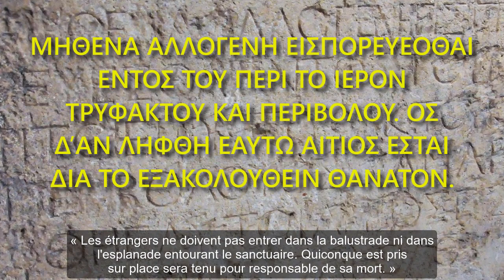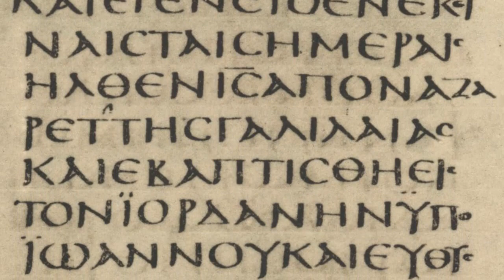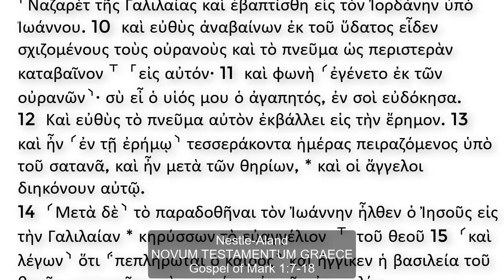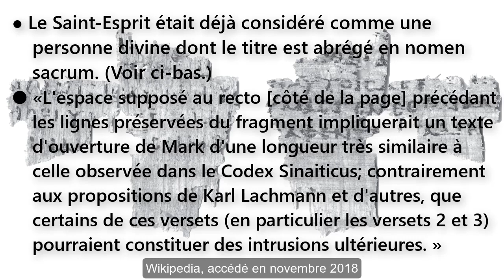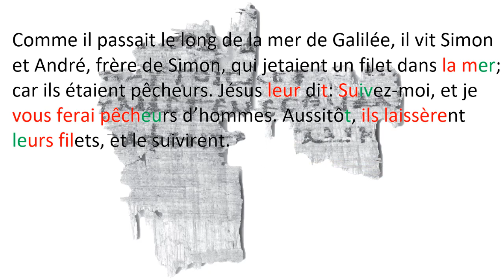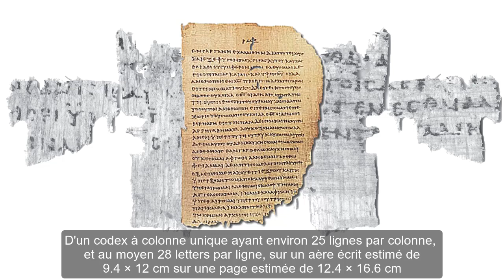Papyrus 137 : Un fragment grec de L'évangile de Marc récemment publié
Une opinion du Docteur Galen Currah, Novembre 2018
wordwatchers.currah.us

Le Papyrus grec 137, nouveau testament, publié en 2018, semble provenir d’un codex à une colonne comprenant environ 25 lignes par colonne, une moyenne de 28 lettres par ligne, et une surface écrite estimée à 9,4 × 12 cm pour une taille estimée à 12,4 × 16,6 cm.

Bien que le fragment ne contienne que quelques mots de Marc 1 : 7-9 et 1 : 16-17, il aide les spécialistes à confirmer plusieurs points d'intérêt:

● Des copies de l'évangile grec de Marc circulaient déjà internationalement aux deuxième et troisième siècles de notre ère.
● Malgré de légères variations transcriptionnelles, le texte confirme celui présenté dans des documents mieux conservés du quatrième siècle, tels que Codex Sinaïticus.
● Au troisième siècle de notre ère, les scribes du Nouveau Testament avaient commencé à utiliser des abréviations pour les noms sacrés (nomena sacra).
● Le Saint-Esprit était déjà considéré comme une personne divine dont le titre est abrégé en nomen sacrum.

Tout comme tous les manuscrits bibliques authentiques se sont avérés sujets aux erreurs des copistes, de même ce petit bout d’Écriture contient des variantes textuelles qui aident les spécialistes à reconstruire le texte original de l’Évangile de Marc. En être témoin:

● Le titre Saint-Esprit au verset 8 est raccourci de πνευματι à π̣̅ν̣̅ι en tant que nomen sacrum (nom divin).
● La préposition εν ('in') ne se trouve ni avant « eau », ni avant « Saint-Esprit », lesquels termes paraissent dans leur forme dative qui a la même fonction que εν.
● Le nom de Jésus est omis, bien que les verbes apparaissent à la troisième personne du singulier, se référant à Jésus dans les versets précédents.

Ce vieux fragment de l'évangile de Mark réside actuellement à la bibliothèque Sackler d'Oxford, 1 St John Street, Oxford, Angleterre, UK.